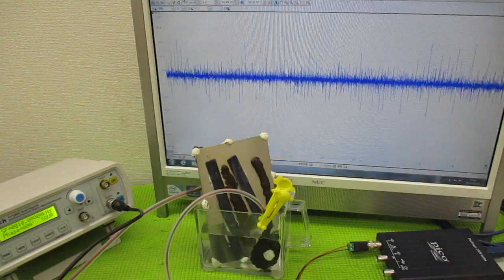メガヘルツの超音波発振制御プローブ ultrasonic-labo